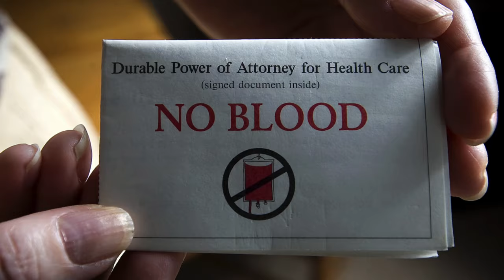"დამიმახინჯეს ცხოვრებაც" — მოგვითხრობს დავით გორგილაძე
დავითი სიყმაწვილის წლებში მოინათლა იეჰოვას მოწმედ, მაგრამ როცა წამოიზარდა, აღარ სურდა იეჰოვას მოწმე ყოფილიყო. ის მალევე გარიცხეს ორგანიზაციიდან რამაც დიდი ტკივილი მიაყენა დავითს. გაიგეთ როგორ გაართვა თავი გარიცხვით მიყენებულ ტკივილს და როგორ არის იგი დღეს.
(იმეილზე როგორც წესი, დაახლოებით 1 ან 2 სამუშაო დღეში ვპასუხობ).

სასურველია იგივე მობილურის ნომრით დამიკავშირდეთ WhatsApp-ზე.
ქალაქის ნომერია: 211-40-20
კომენტარების გაკეთებისას გთხოვთ გაითვალისწინოთ, რომ ნებისმიერი სახის კონსტრუქციული კომენტარი და კრიტიკა გამოქვეყნდება საჯაროდ, ხოლო არაკონსტრუქციული ან ბილწსიტყვაობის შემცველი კომენტარები შეიძლება არ გამოქვეყნდეს. დამატებითი ინფორმაციისთვის ან რაიმე სახის შეკითხვებისთვის გთხოვთ მოიწეროთ იმეილზე
უღრმესი მადლობა,
გურამ ხიზანიშვილი